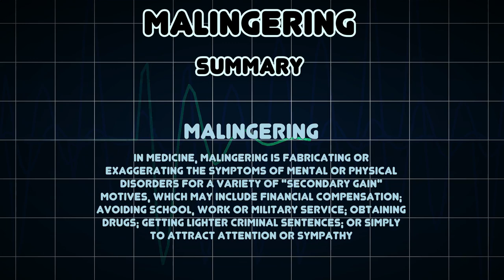Malingering (Medical Condition)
Symptoms, risk factors and treatments of Malingering (Medical Condition)

In medicine, malingering is fabricating or exaggerating the symptoms of mental or physical disorders for a variety of "secondary gain" motives, which may include financial compensation; avoiding school, work or military service; obtaining drugs; getting lighter criminal sentences; or simply to attract attention or sympathy